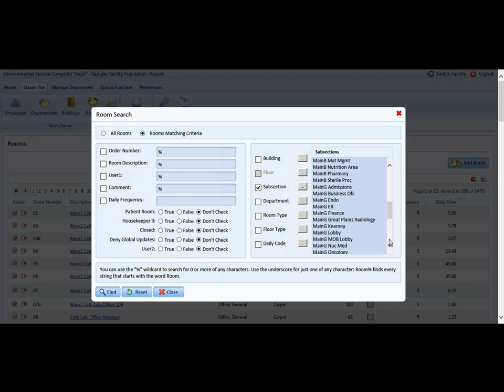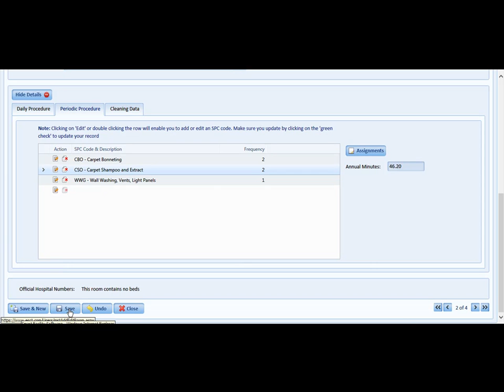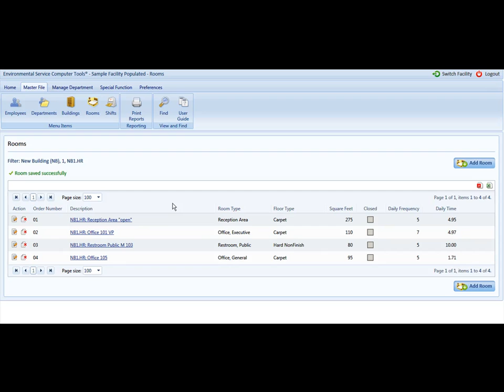How to Change Project Frequency HD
This video demonstrates how to change a project frequency (how many times it needs to be completed) in ES Optimizer.